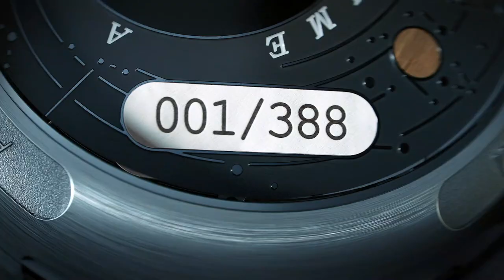Bremont - BRAND NEW Hawking Collection Unveiled l Jura Watches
Discover the stunning new Hawking Limited Edition collection from Bremont, consisting of a stainless steel, rose gold, white gold and ladies piece.